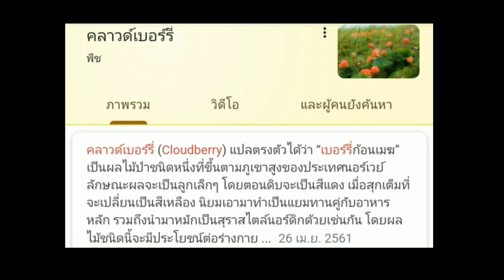แพนเค้กทำจากเลือดหมู ใครเคยกินยกมือขึ้น? สอนภาษาเขมรฝรั่ง ฝรั่งขำอะไร มาดูกัน?